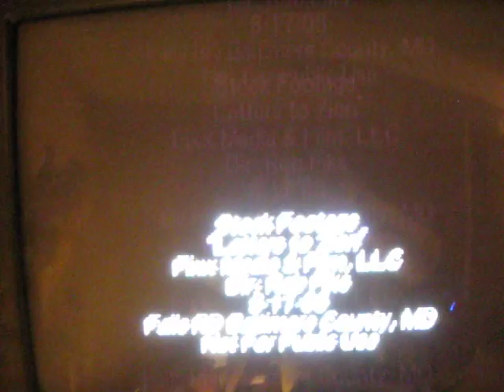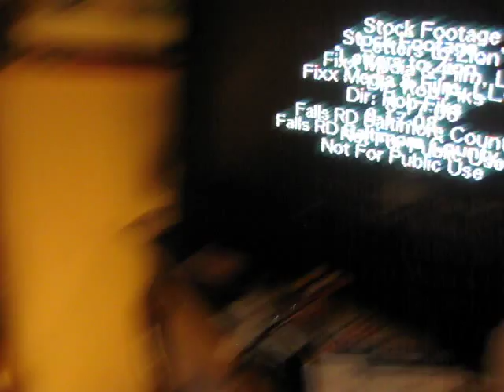Letters to Zion and Shorty Exclusive Interview 2008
No law against making a Movie .It is against the Law for locking me up and stealing my property.